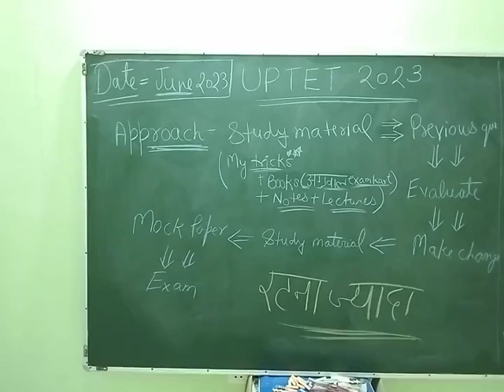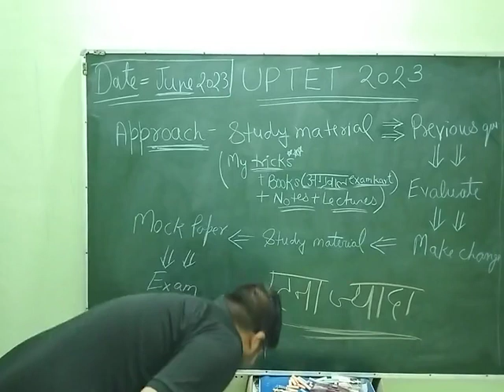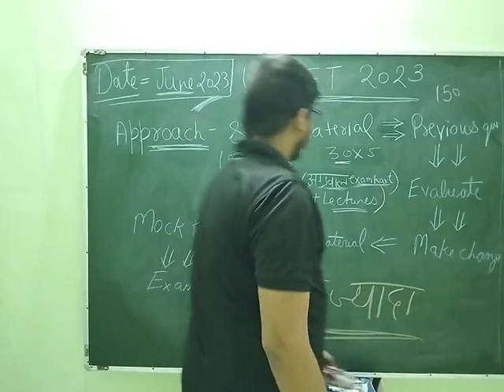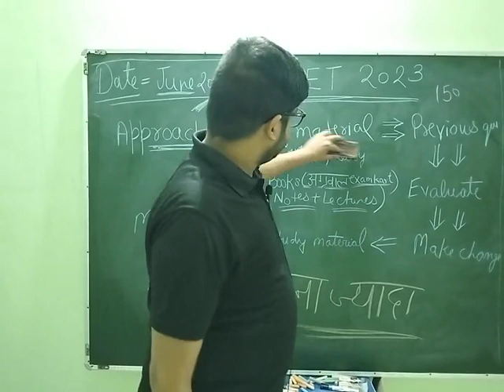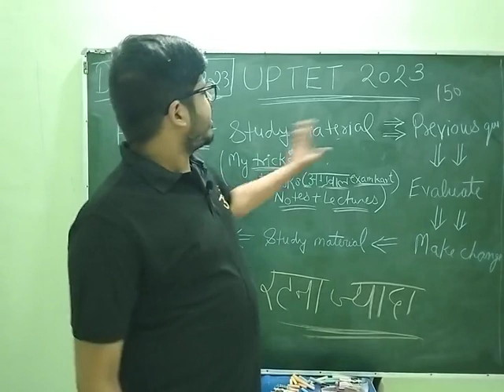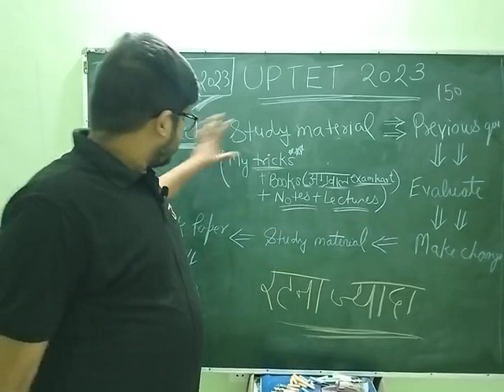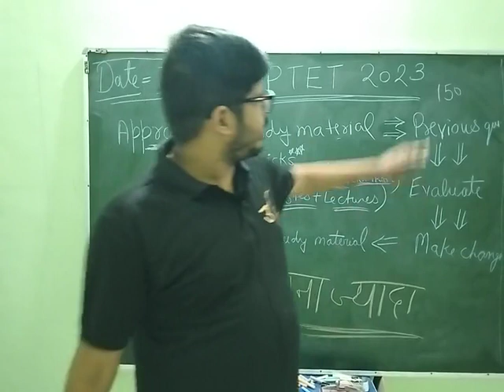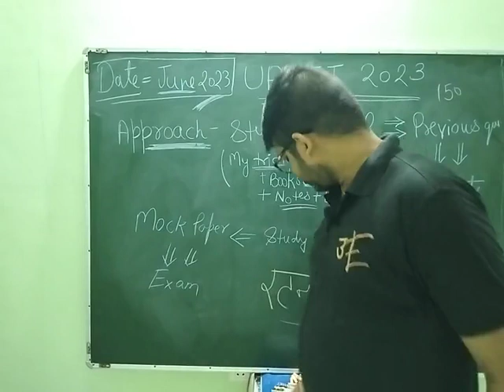UPTET 2023 exam strategy. UPTET आसानी से कैसे पास करें।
uptet
uptet 2023
uptet 2023 classes
uptet 2023 kab hoga
uptet cdp
uptet 2023 rojgar with ankit
uptet cdp practice set
uptet 2023 preparation rwa
uptet cdp previous year question paper
uptet 2023 notification in hindi
stet
uptet 2023 maths class
uptet cdp class
uptet 2023 maths syllabus
kvs
DSSSB
kvs TGT
DSSSB prt
kvs prt
DSSSB tgt
teachers adda
teachers adda247
uptet
uptet 2023 notification
ctet
uptet cdp previous year paper
uptet cdp